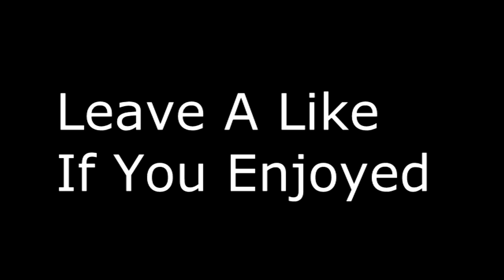A Funny Moment To Hit A Shot